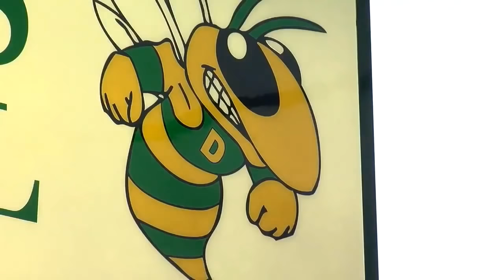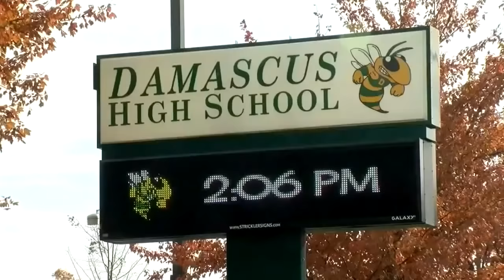High school football players indicted for rape in alleged broom attack: Officials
The teens, who were charged as adults, could face up to life in prison over their alleged involvement.